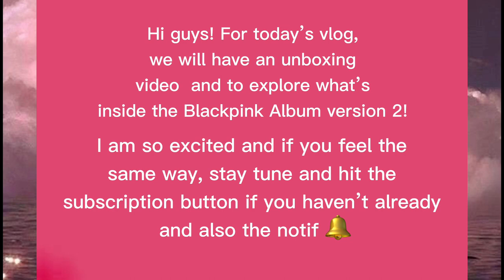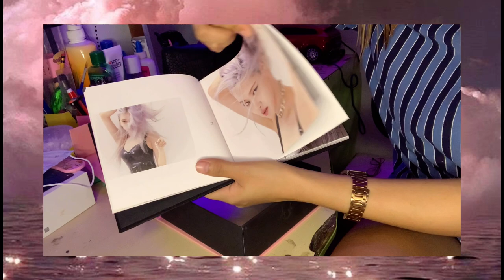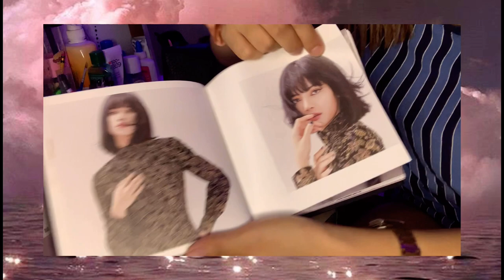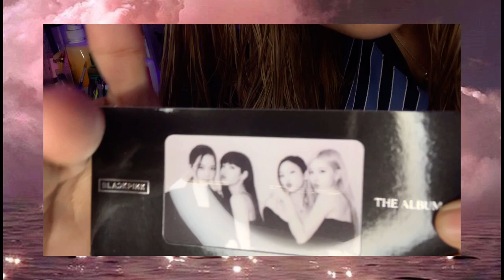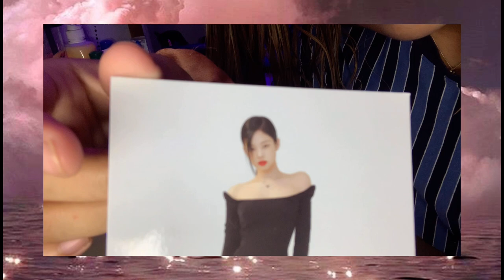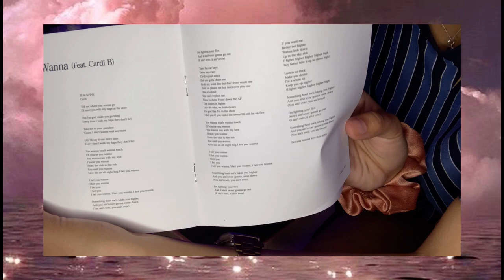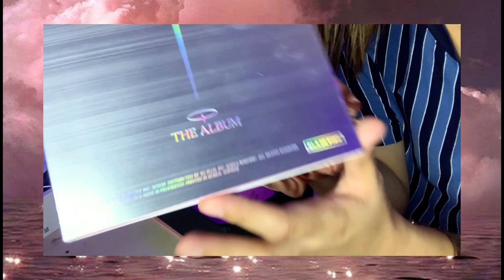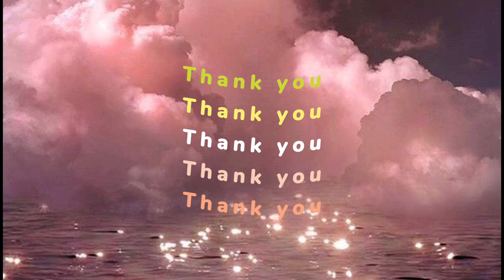Blackpink Album Version 2 Unboxing and GIVEAWAY!!!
hey there blinks, i hope yall are doing great! BTW i am sharing my this video with you and i hope you'd like it.

I AM GOING TO GIVE THIS ALBUM TO A LUCKY BLINK SUBSCRIBER.
THATS ALL GOODLUCK BLINKS!